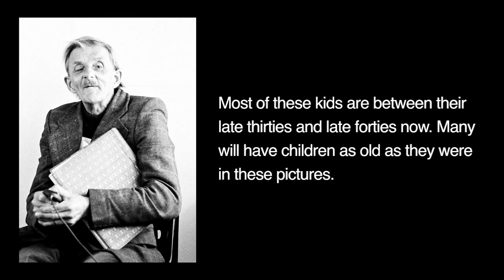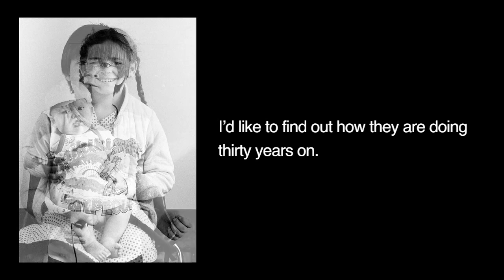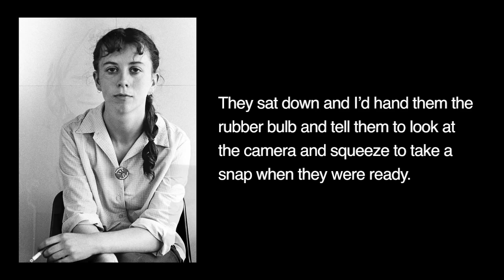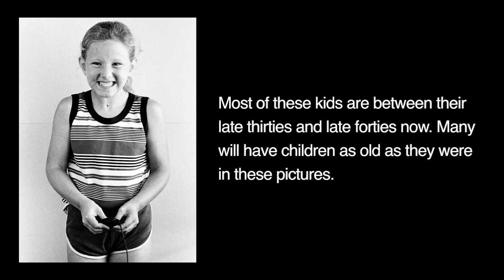The Elswick Self Portraits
The summer of 1981 was hot. The Birdie Song was everywhere and Raiders of the Lost Ark was just out.

Newcastle United were in the Second Division. An eleven year old Alan Shearer was scoring for fun in schoolboy tournaments.

At Hodgkin Park in West Newcastle the Council ran a six week play scheme for youngsters from Elswick, Benwell and Scotswood.

I made a photo booth out of white sheets hung from a ceiling in a park building. I placed a camera on a tripod at one end and a chair at the other.

The person sitting in the chair could take the photograph by squeezing a rubber bulb connected to the camera's shutter release.

They sat down and I'd hand them the rubber bulb and tell them to look at the camera and squeeze to take a snap when they were ready.

I stepped out of the booth so they were alone when they took the picture.

Most of these kids are between their late thirties and late forties now. Many will have children as old as they were in these pictures.

I'd like to find out how they are doing thirty years on.